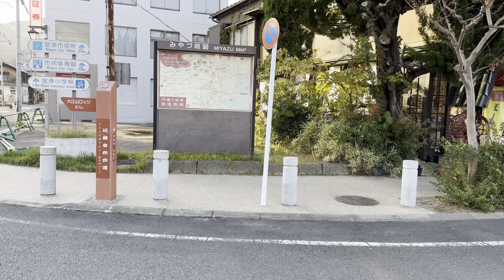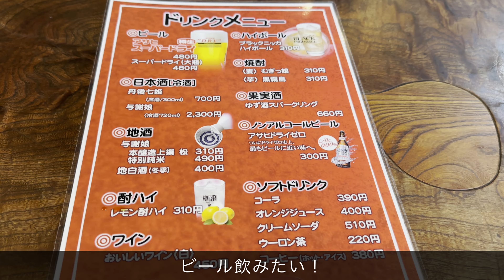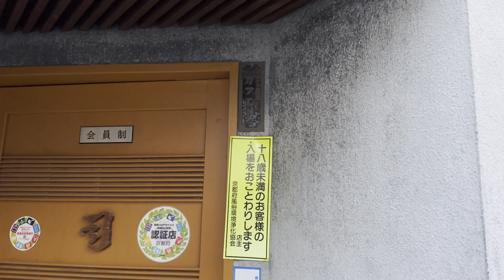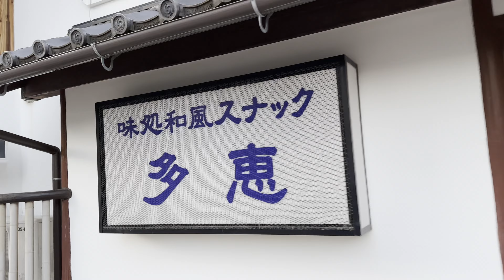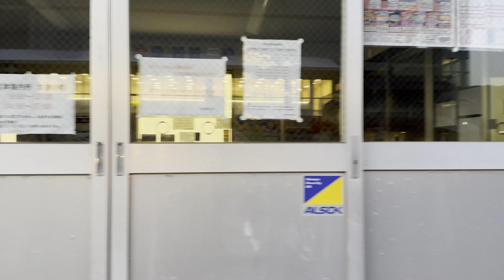京都北部の宮津をぶらりしてたら遊郭跡が！？ There is a red-light district in Miyazu in northern Kyoto.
こんにちは。
今回は京都北部の宮津をぶらぶらしてみました。